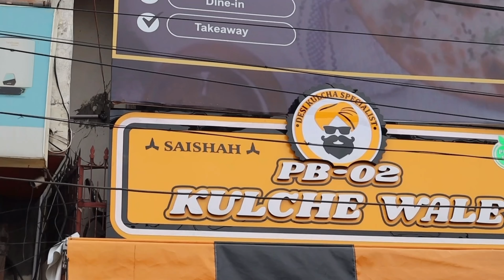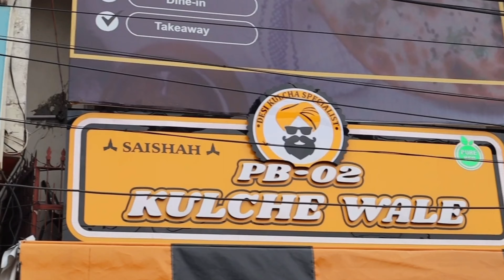Best Amritsari Food | Jalandhar Street Food | Pettoo Singh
Street food